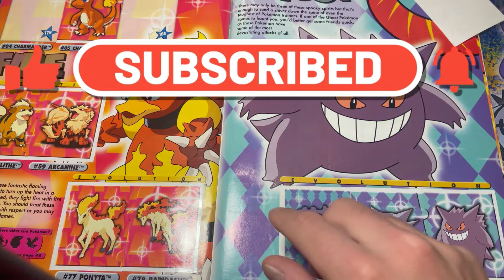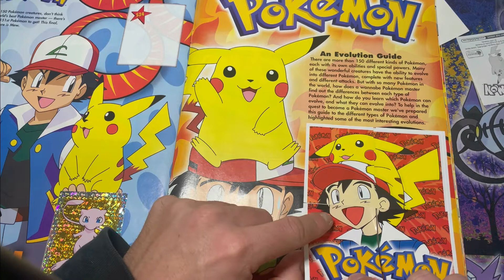Gotta catch 'em all Pokemon STICKER ALBUM *UPDATE*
Just a quick little update on the album progress. You get to watch me stick some stickers in. haha enjoy! Let me now what you think guys.

Merlin Collections, Series 1 Pokemon Sticker Album. Topps.